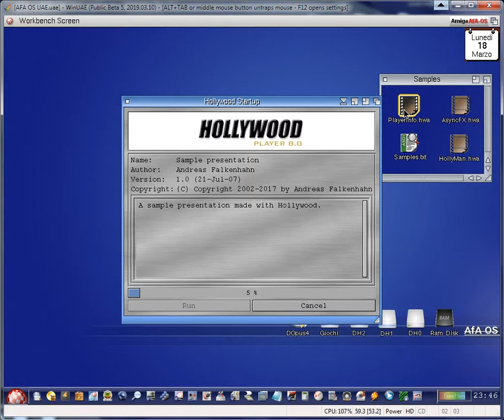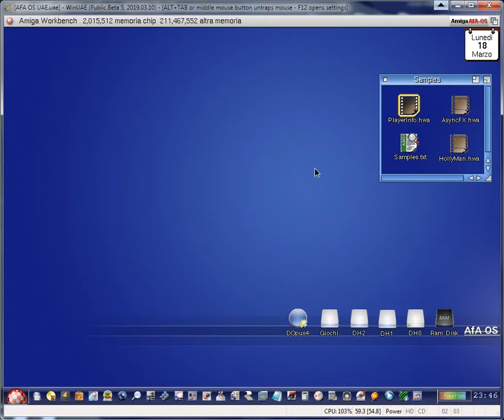WinUAE AMiGA OS3 AfA-OS Hollywood Player 8